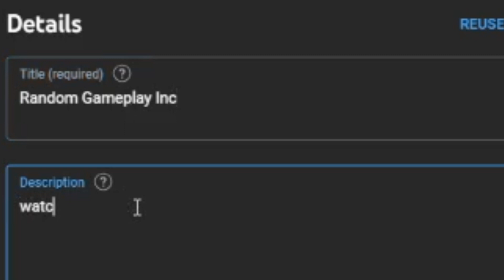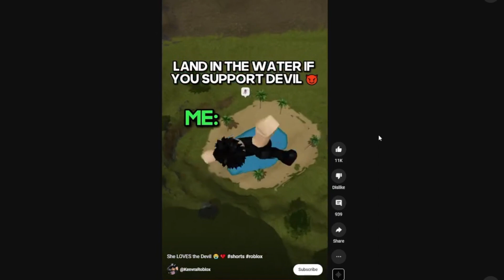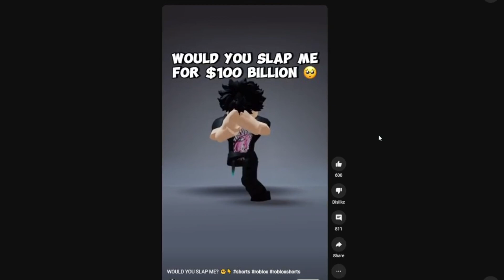roasting kenerva roblox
he's so cringe he even put a tm on his name naw